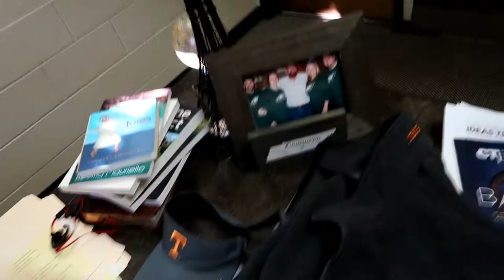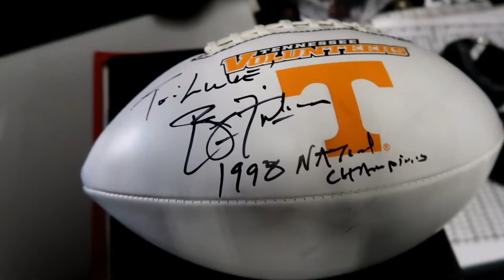Doing Life with the Doraks Tennessee Football Edition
We got the amazing opportunity to celebrate Alonte Taylor's commitment to the University of Tennessee and meet Phillip Fulmer & Coach Jeremy Pruitt.